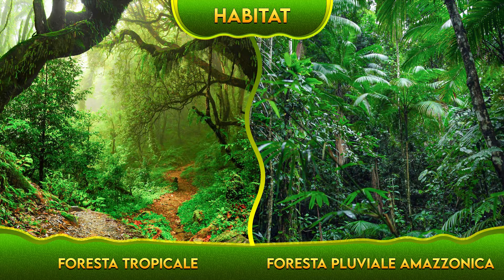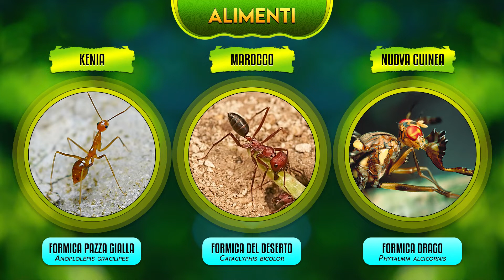Il Formichiere & gli altri: le lingue lunghe ► Puntata 101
Il Formichiere e i suoi simili sono animali con un grande privilegio. Il cibo con cui si alimentano, che fa parte anche del loro nome, non solo è altamente nutriente, ma anche oltremodo abbondante. Si è calcolato che il peso di tutte le formiche del pianeta raggiungerebbe i 40 miliardi di chilogrammi. I mangiatori di questi insetti, i Mirmecofagi, sono attrezzatissimi. Il Formichiere gigante, il Numbat, l’Oritteropo, il Tamandua o il Pangolino, infallibili razziatori di formiche, sono alcuni rappresentanti della famiglia. Poche specie al mondo hanno così pochi problemi alimentari. Approfondire le loro abitudini ci può rivelare molti meccanismi naturali e rispondere a molte domande importanti.

00:00 Introduzione al Formichiere e gli altri
00:45 Panoramica generale sul Formichiere e gli altri
01:07 Habitat dei mirmecofagi
02:00 Formichiere gigante
03:29 Predatori dei formichieri e dei mirmecofagi
04:26 Tamandua settentrionale
05:09 Accoppiamento dei principali Formichieri
05:38 Tamadua minore
06:06 Formichiere nano
06:58 Oritteropo
08:13 Alimenti dei mirmecofagi
08:54 Pangolino indiano
10:16 Numbat
11:03 Echidna orientale

FOTO:
iStock, Alamy, Getty images, Freepik
Anoplolepis gracilipes - John Tann from Sydney, Australia - WIKIPEDIA